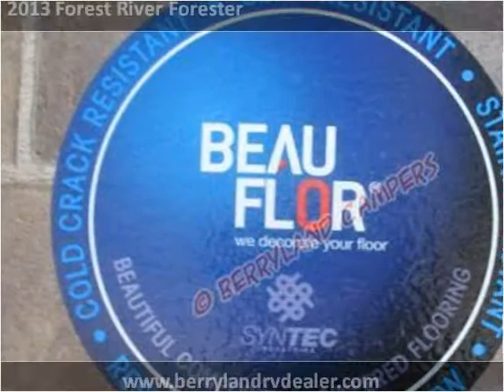2013 Forest River Forester New Cars Ponchatoula LA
This 2013 Forest River Forester is available from Berryland Campers.